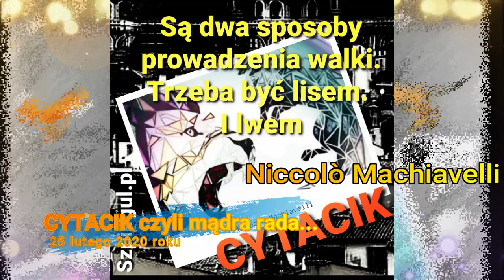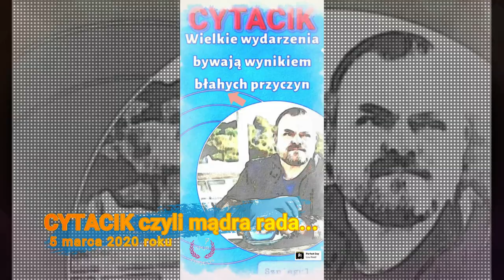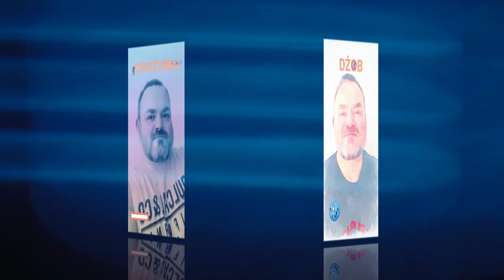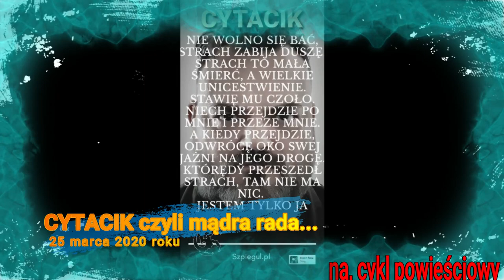Rewelacje #003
Trzeci odcinek Re(we)lacji - czyli mixu Relacji Szpiegul.pl Intelligence Blog, które opublikowałem w mediach społecznościowych w marcu 2020.

Przy okazji otrzymasz darmowy (mój własny) autorski eBook w PDF:
"Tajna Kanwa. O "Kanwie wywiadu agenturalnego" autorstwa Aleksandra Iwanowicza Kuka" (Szpiegul.pl, 2019).

A jeśli jesteś zainteresowany tworzonymi tym, co robię zawodowo - w tym ścieżkami certyfikacji zawodowej w zakresie Wywiadu Bezpieczeństwa Biznesu CSI (Corporate Security Intelligence) - to skontaktuj się ze mną i zaglądaj na stronę|: